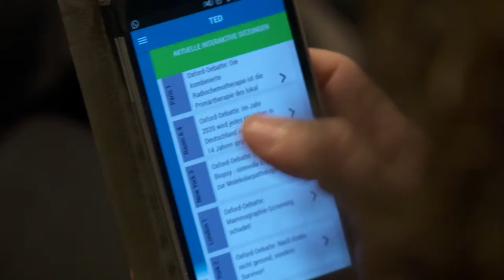DKK 2020: Einladung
Dieses Video ist eine Einladung zum Deutschen Krebskongress 2020. Er findet vom 19. bis 22. Februar 2020 in Berlin statt. Kongresspräsident 2020 ist Prof. Dr. Andreas Hochhaus, Direktor der Abteilung für Hämatologie und internistische Onkologie der Klinik für Innere Medizin II am Universitätsklinikum Jena, Sprecher des UniversitätsTumorCentrums Jena und Prodekan für Forschung.